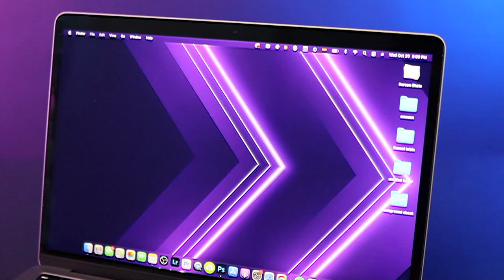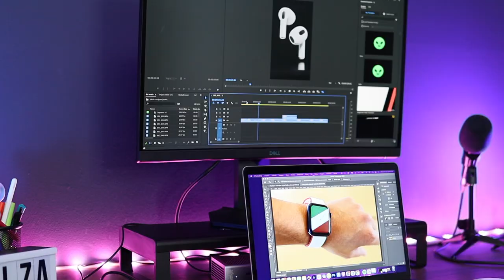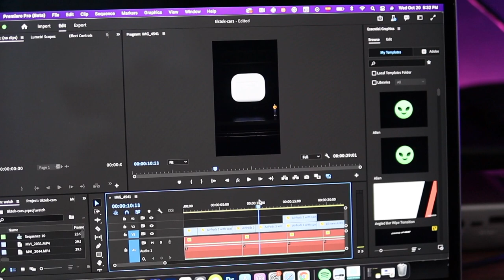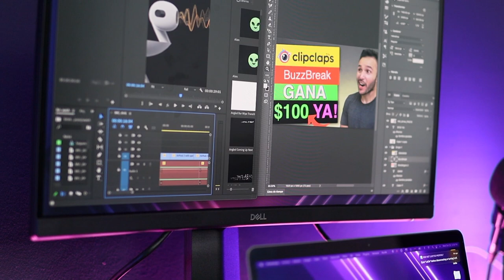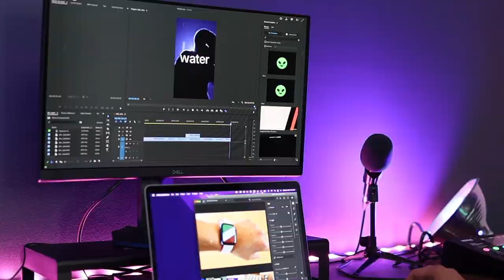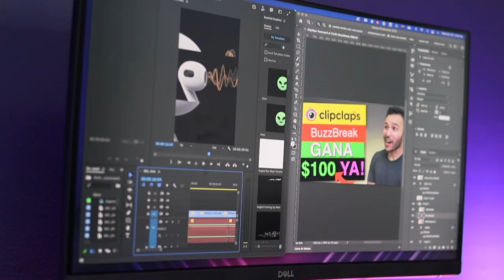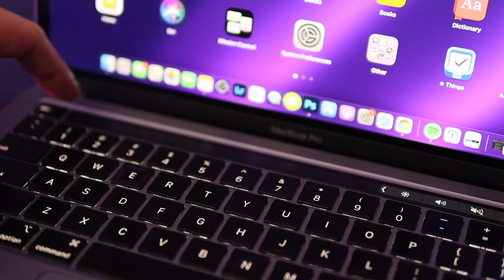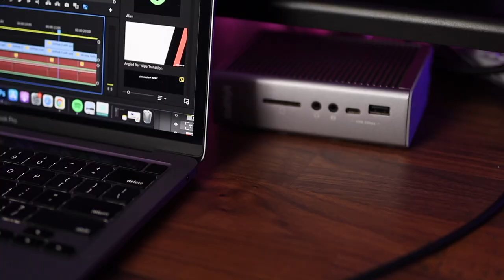MIRA ANTES DE COMPRAR: MacBook Pro M1 ¿Aún vale la pena?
🔴 MIRA ESTO ANTES DE COMPRARLA. Usé durante un año la MacBook Pro M1 para editar videos, trabajar y a veces jugar. ¿Vale la pena o mejor deberías comparte un MacBook Pro M1 Pro o M1 Max?
- Ofertas MacBook Pro M1